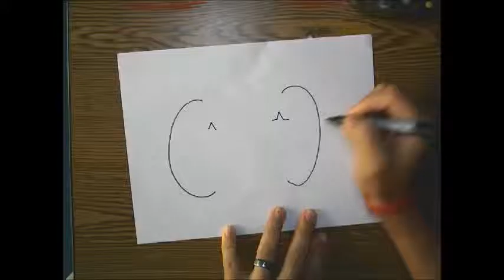How to draw a Jack O' Lantern